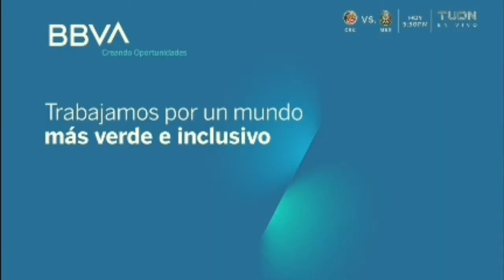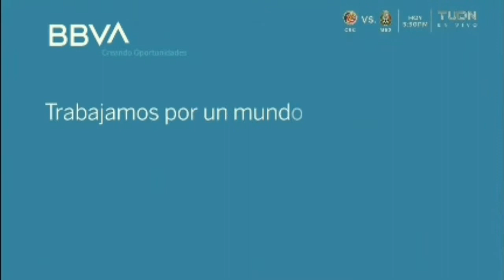atlante vs leon 2-0 Resumen Liga de expansion mx 2021